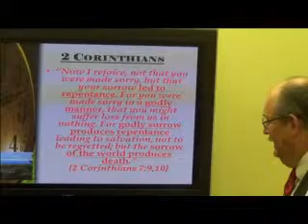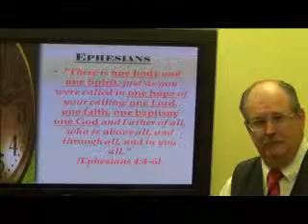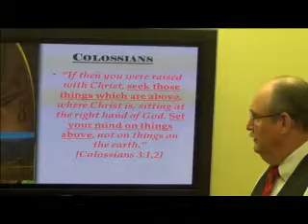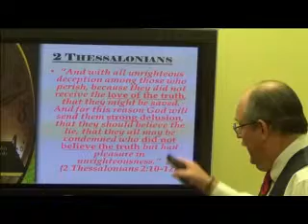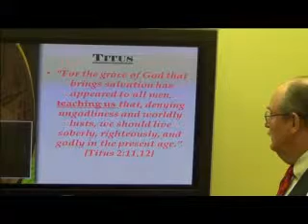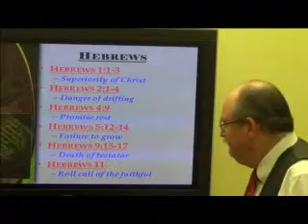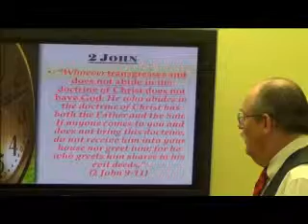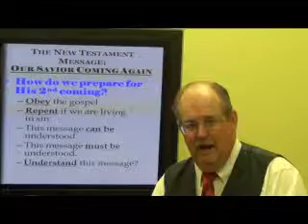Searching the Scriptures ~ October 26, 2014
Searching the Scriptures